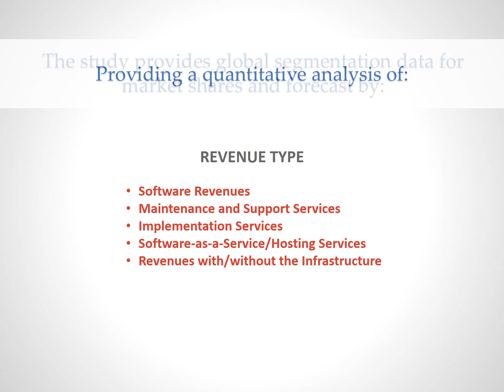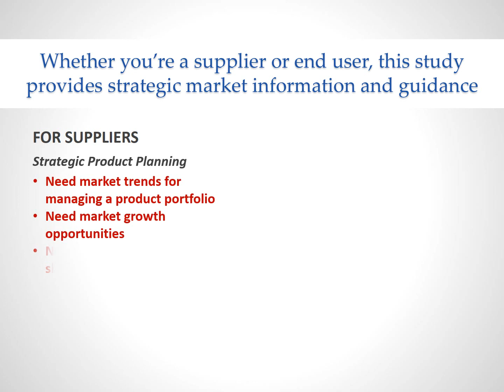ARC Enterprise Manufacturing Operational Intelligence Global Market Research Study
ARC Advisory Group's Enterprise Manufacturing Operational Intelligence Study provides strategic market information and guidance for the worldwide enterprise manufacturing intelligence (EMI) solutions marketplace.  EMI is the framework of integrated software and services that bring together a company’s manufacturing and operations data.  The study delivers current market analysis plus a five-year market and technology forecast.